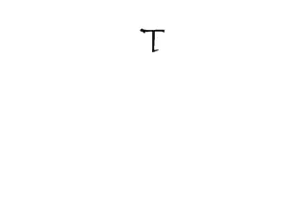The results are in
sorry it took forever for me to post this up i've just been busy